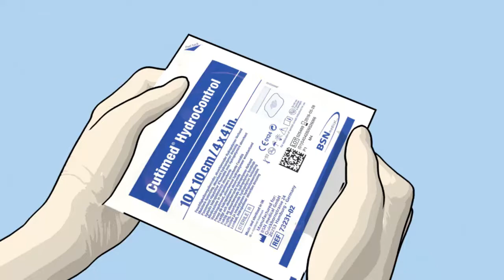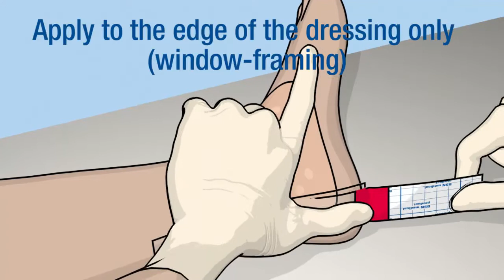Cutimed Hydro Control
Instruction to use animation.
Client: BSNmedical
Director: Nils Oskamp
Animation: Birte Jabs